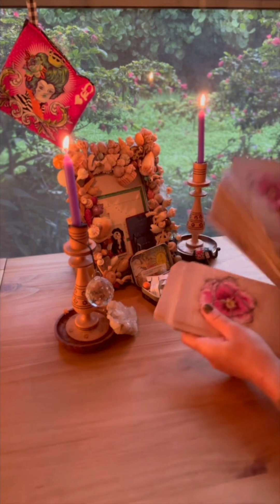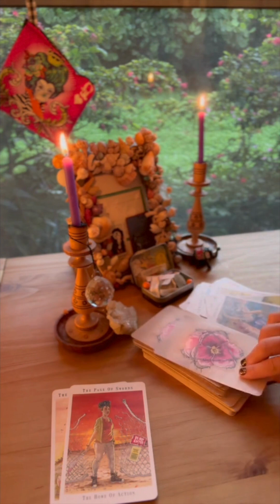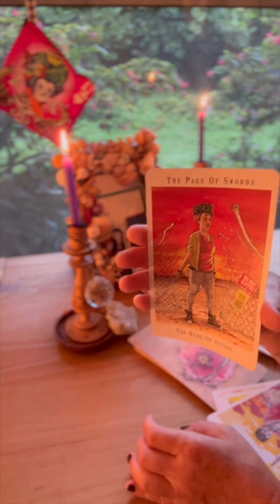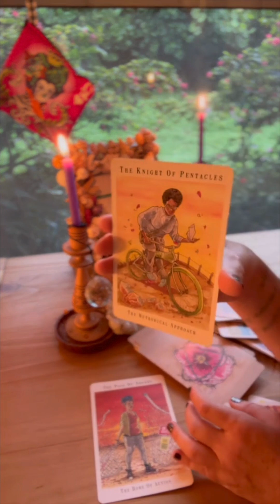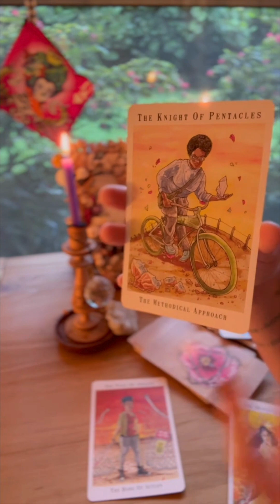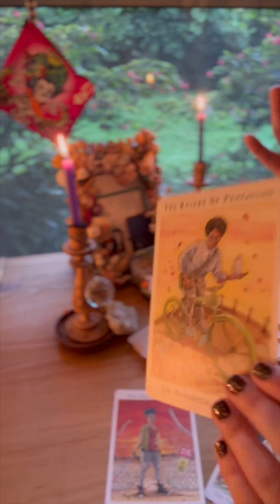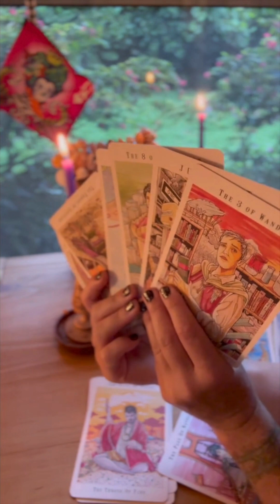Royal Advice Tarot Spread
Hi! I'm Dr. MLE, Wellness Witch!

Welcome to my Royal Advice Tarot Spread!

Use this spread anytime you're at a major life crossroads, or navigating crisis in your personal, professional, or spiritual life! It will give you helpful information about manifesting your SOUL PURPOSE in this lifetime!

Get some targeted advice from the Tarot's Court Cards on what you need to LEARN, what you need to DO, what you need to NURTURE, and what you need to MASTER.